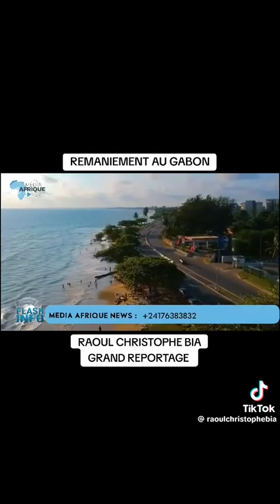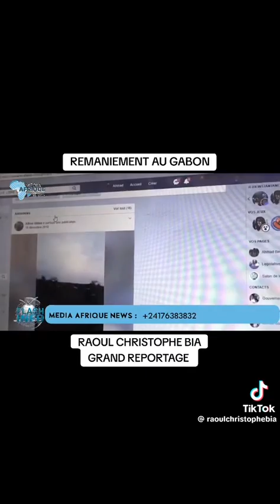CTRI et remaniement en-cours